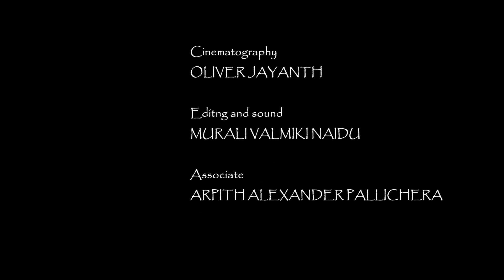"SIRI" ಸಿರಿ Hope springs eternal -SIRI || A Tent Cinema Direction Student Short Movie || Pavan Ranii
Hope springs eternal. SIRI is a little girl who has nothing except selling flowers to feed herself and her grandmother, this story of her life changing shows how she hold onto the eternal-sense of hope that GOD has placed within all human souls.